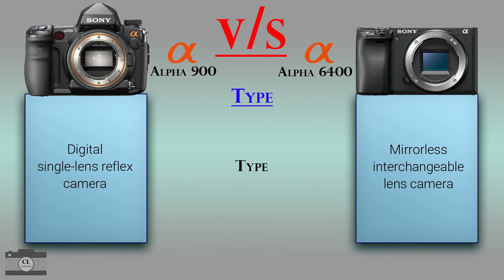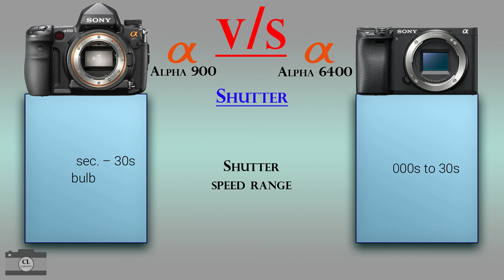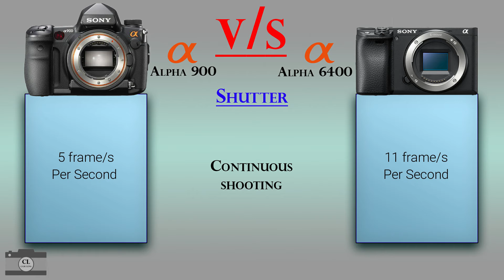Sony Alpha 900 vs Sony Alpha 6400